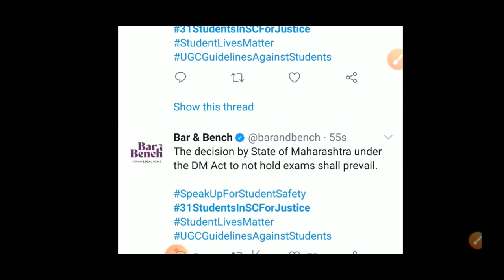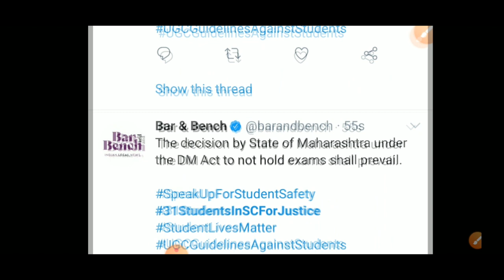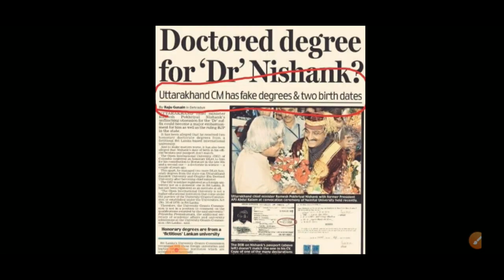Last Decision ugc news today | supreme court decision on final year exam cancel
ugc news today | supreme court decision on final year exam cancel | final year exam news | rgpv news

About video:
इस video मे हमने  ugc news today और supreme court decision on final year exam cancel में ना देकर rgpv news Online Exam कराने पर final year exam news  के बारे मे बात की है

supreme court decision on final year exams
supreme court decision today ugc
supreme court decision today
ugc latest news
ugc news
supreme court decision on ugc guidelines
supreme court decision on ugc guidelines today
ugc news today for final year students
rgpv latest news
rgpv final year exam news
ugc news today supreme court
final year exam latest news
final year exam latest news today
supreme court decision on ugc final year exam

4. Instagram Link For Your Questions